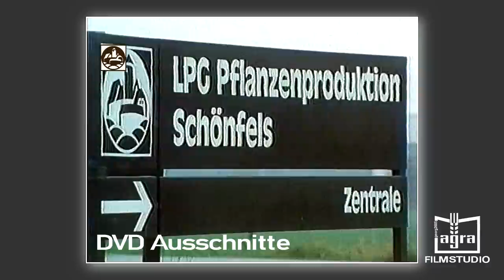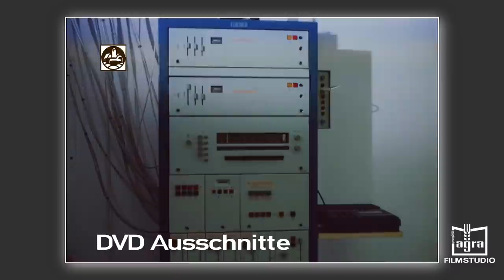LPG Pflanzenproduktion Schönfels DVD Nr. 29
LPG Pflanzenproduktion Schönfels DVD Nr. 29 Laufzeit ca.150 min.